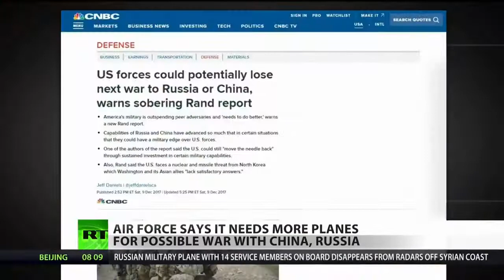U.S. Preparing Air Force For War With China And Russia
September 18, 2018 - The United States Air Force is calling for more squadrons to prepare for possible war against China and Russia. RT America’s Dan Cohen reports.